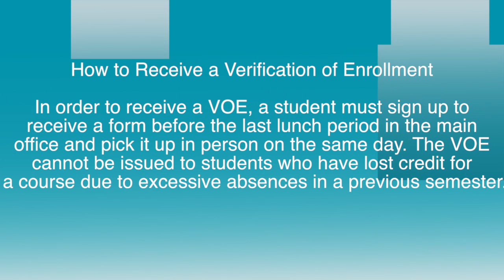Announcements April 22, 2014